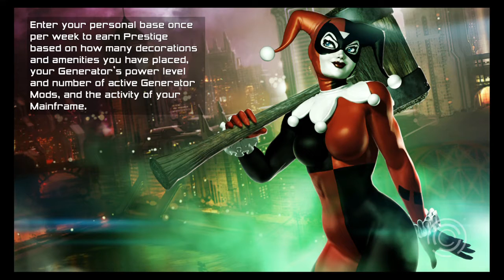DC Universe Online Green lantern no more....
After 1 year of being a Green lantern I have finally chosen a new power